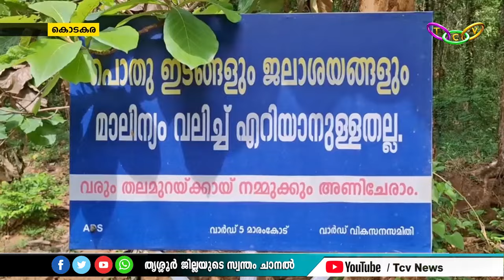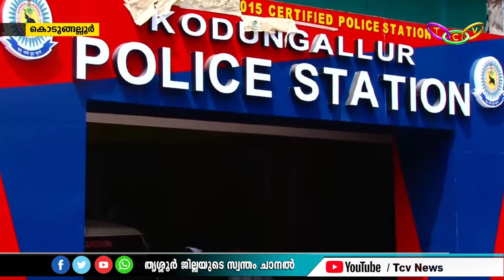TCV News @ 4pm 8.5.2024